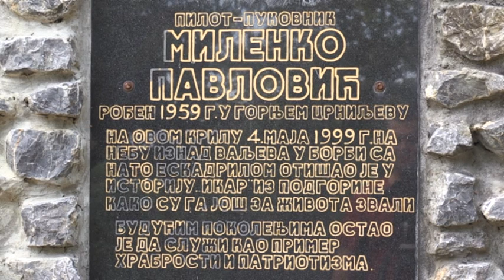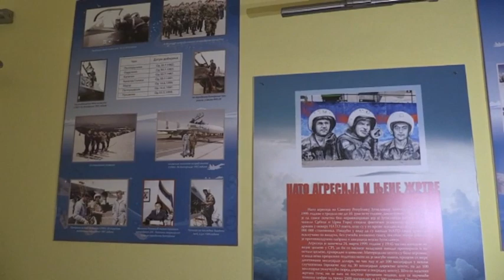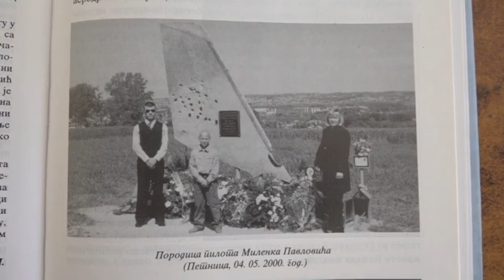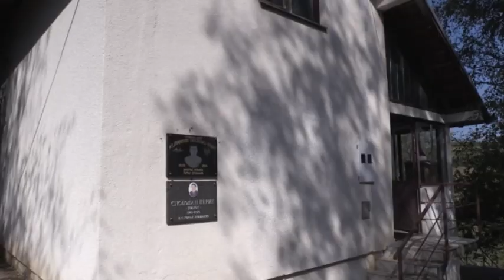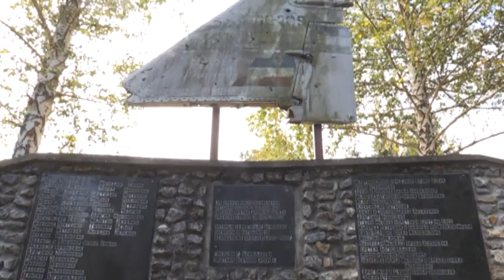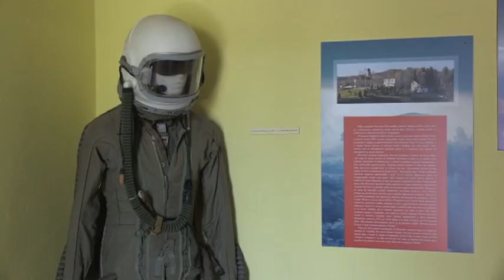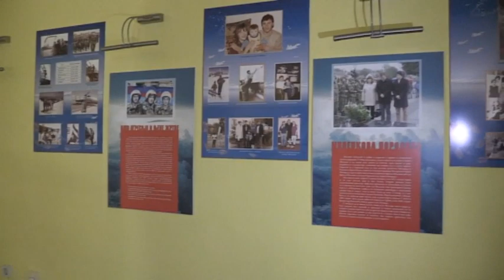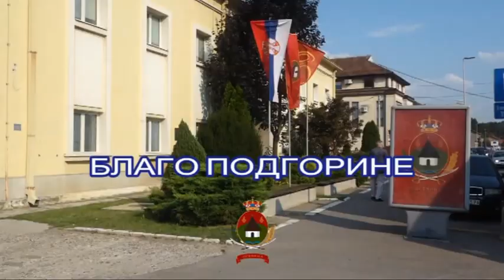Milenko Pavlović - Heroj